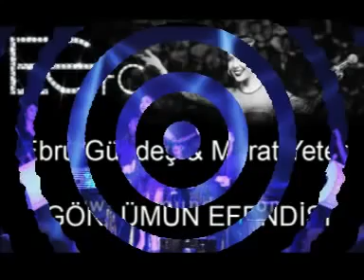WWW INDIRVIDEO NET Ebru GÃ¼ndeÅŸ GÃ¶nlÃ¼mÃ¼n Efendisi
sesliasy.com seviyeli kalite tek adres içten ve samimi